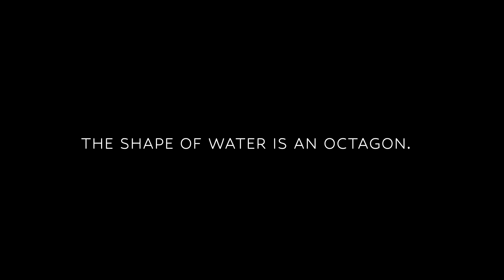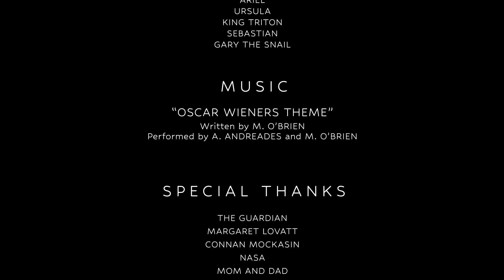The Shape of Water | Ep. 25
Everything's better, down where it's wetter.

Oscar Wieners is a podcast where 2 bargain bin bozos watch every Oscar Best Picture, from 1929 to the distant future where movies are downloaded directly to your consciousness. Watch or listen to full episodes on the Oscar Wieners YouTube channel.